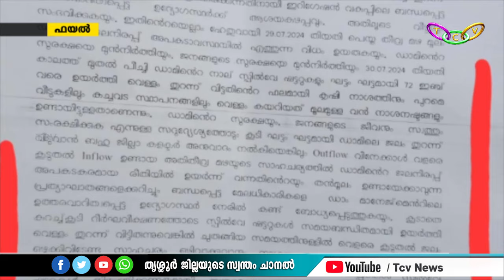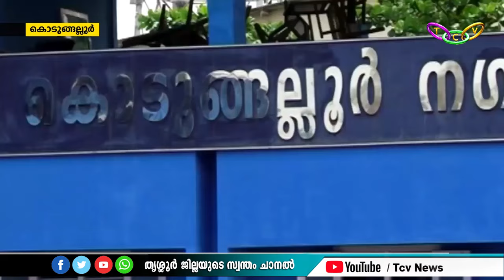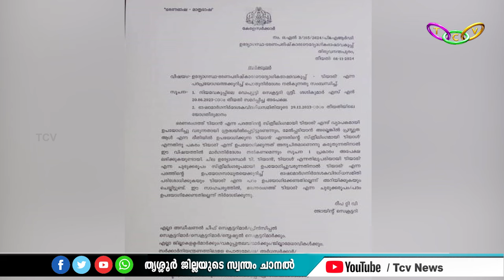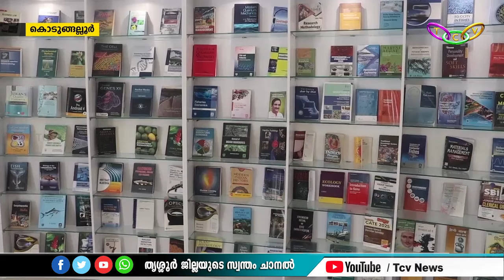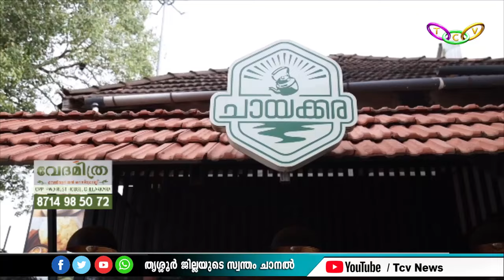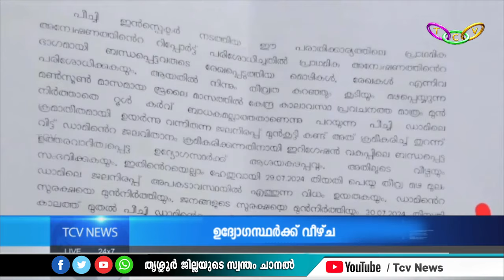TCV News @ 4pm 14.11.2024